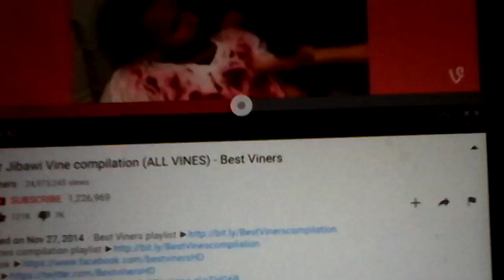October 1, 2016